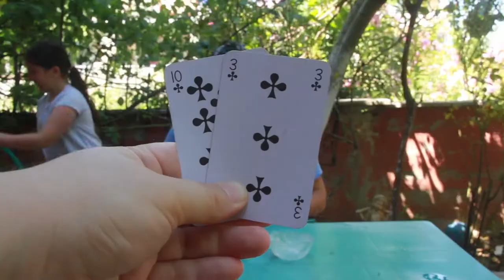DOĞRUYU SEÇEN KAZANIR! - YENİ OYUN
DOĞRUYU SEÇEN KAZANIR! - YENİ OYUN konsepti sizinle. Bu challenge mızda komik , eğlenceli , efsane , kahkaha dolu görüntüler sizlerle olacak. Umarım beğenir siniz.